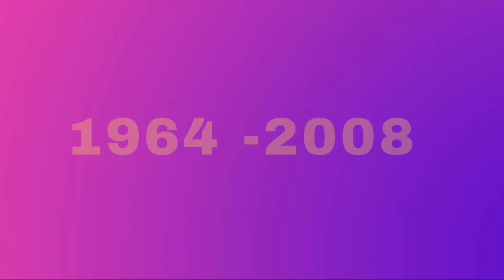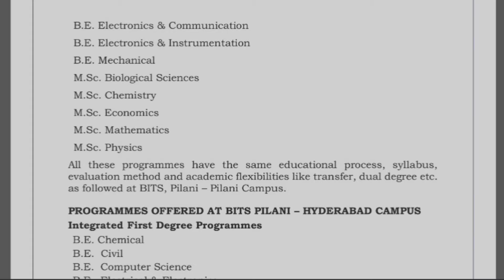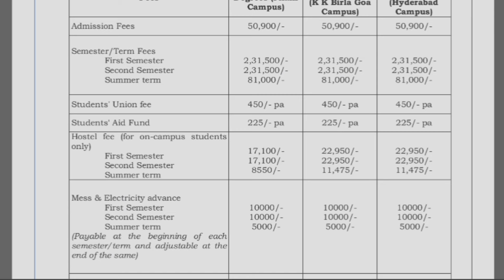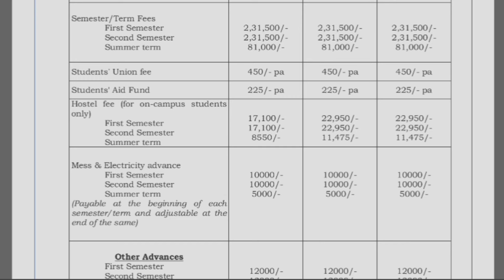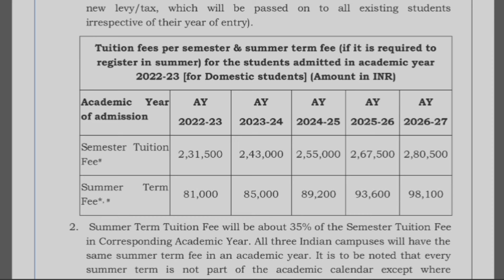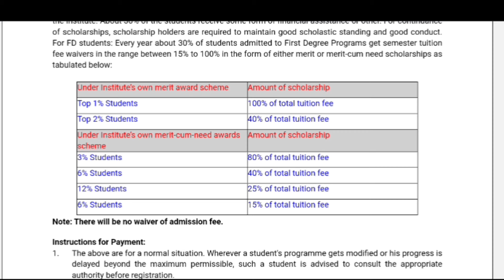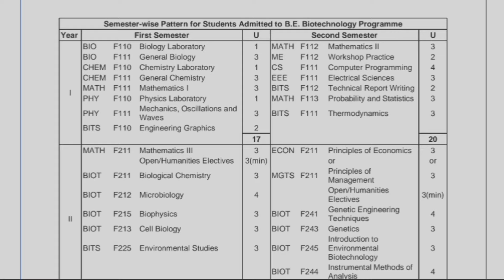List of BITS PILANI Colleges in India | Fee structure| courses| Eligibility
BITS Pilani కాలేజ్ యొక్క పూర్తి ఇన్ఫర్మేషన్

In this video I have explained about BITS Pilani colleges information like admission process, fee structure, scholarship, BITS Pilani Hyderabad campus, BITS PILANI Goa campus, BITS PILANI colleges hostel fee, eligibility.